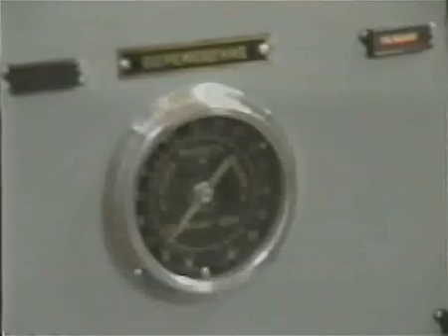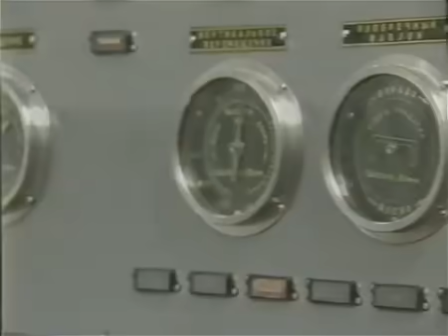«Мечта» для «Бурана» (1990) фильм смотреть онлайн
В полете Ан-225 - "Мрiя" (Мечта)... На сегодняшний день самых грузоподъемный самолет в мире. Возможность перевозить на внешней подвеске крупногабаритные грузы весом до 250 тонн - это действительно мечта.

Фильм рассказывает об Ан-225 Мрiя и о первых испытательных полетах комплекса Мрiя-Буран при подготовке перевозки ОК Буран на авиакосмический салон в Ле-Бурже (Франция).

Год выпуска: 1990
Продолжительность: 00:18:11
Производство: Центрнаучфильм